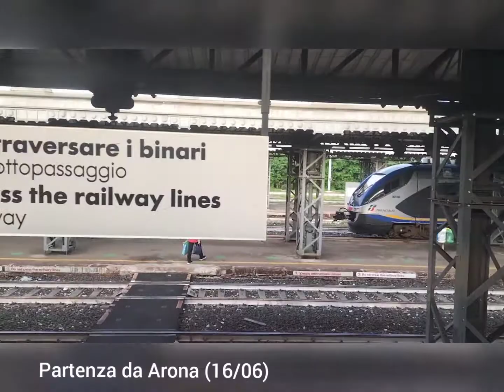ARONA-FIRENZE, andata e ritorno...quanti treni!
Per la mia visita di 3 giorni a Firenze (16-19 giugno), mi sono spostato in treno, e quante bellissime cose che ho incontrato sia durante il viaggio, sia a Firenze Santa Maria Novella! Purtroppo il viaggio di ritorno è stato faticoso (due ore di ritardo) a causa di molti inconvenienti in linea, però le bellezze non si sono fatte mancare! Non sto qui a elencare i luoghi di ripresa perché sono tantissimi...Ci tengo a ringraziare Gabriele per la compagnia oggi a Firenze S.M.N! Vi lascio al video, buona visione!

For my 3 day visit to Florence (June 16-19), I moved by train, and how many beautiful things I encountered both during the trip and in Florence Santa Maria Novella! Unfortunately the return trip was tiring (two hours late) due to many inconveniences on the line, but the beauties were not lacking! I'm not here to list the shooting locations because there are so many ... I want to thank Gabriele for the company today in Florence S.M.N! I leave you to the video, enjoy!

Für meinen 3-tägigen Besuch in Florenz (16.-19. Juni) bin ich mit dem Zug umgezogen und wie viele schöne Dinge habe ich sowohl während der Reise als auch in Florenz Santa Maria Novella erlebt! Leider war die Rückfahrt durch viele Unannehmlichkeiten auf der Strecke anstrengend (zwei Stunden Verspätung), aber an den Schönheiten fehlte es nicht! Ich bin nicht hier, um die Drehorte aufzulisten, weil es so viele gibt ... Ich möchte Gabriele heute in Florenz für die Begleitung danken S.M.N! Ich überlasse Sie dem Video, viel Spaß!

P.S nella descrizione questa volta non leggerete nemmeno i treni mostrati nel video, perché sono tantissimi

P.S  in the description this time you will not even read the trains shown in the video, because there are so many

P.S in der Beschreibung wirst du dieses Mal nicht einmal die im Video gezeigten Züge lesen, weil es so viele gibt